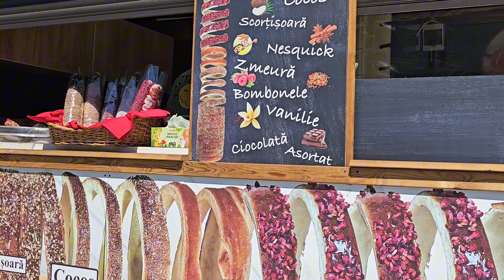Cluj Romania 🇷🇴 - 4K Streets Walk - Old Town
Welcome to this 4K virtual walking tour of Cluj in Romania. Today let's walk in Cluj old town and simply feel the atmosphere there. This city is located near Ukraine and Hungary. A lot of tourists choose this city to visit Romania as it offers a modern and authentic city and beautiful nature around. Romania tourism is growing fast and Cluj is on top of the destination choices list. You can come by the Airport or Flixbus from everywhere in Europe. Cluj is a popular city for students, Ukraine girls due to low cost of living and laid back lifestyle. Cluj features a lot of beautiful typical churches, clean and cute streets, great restaurants and pubs.